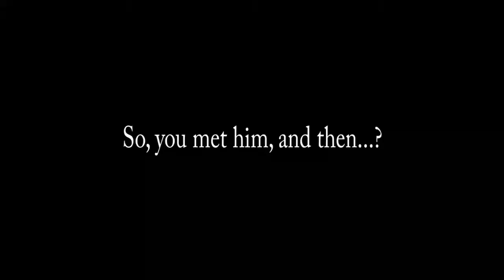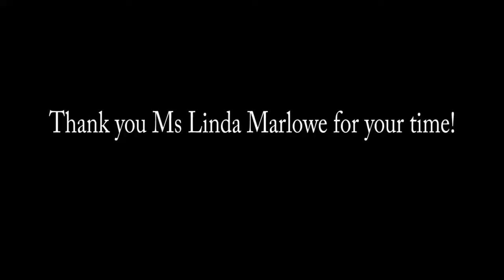Casual Chats with Ms. Linda Marlowe Pt. 3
Career Beginnings: Linda Marlowe (currently Maude in Harold and Maude), sits down for a quick chat.

Catch Harold and Maude at the Charing Cross Theatre until May 12th!